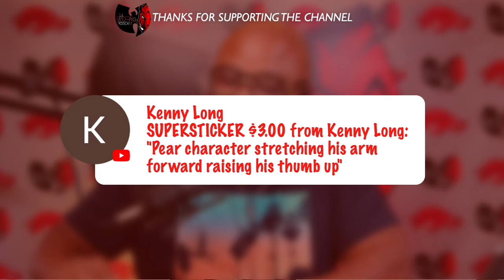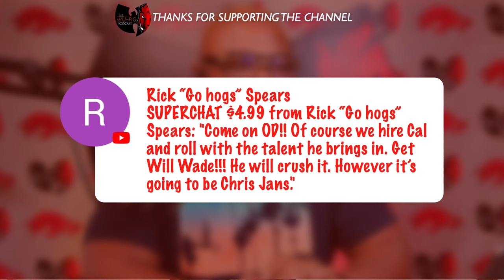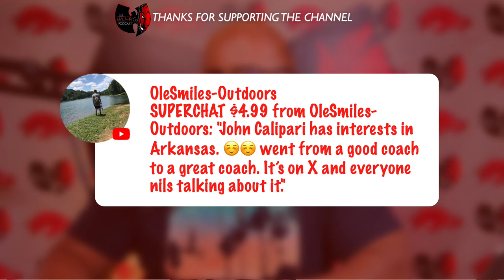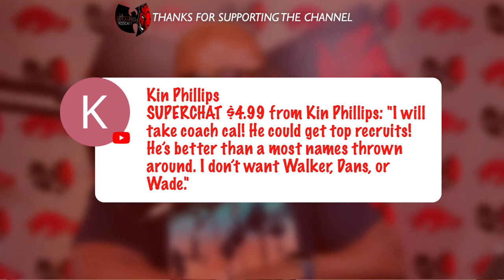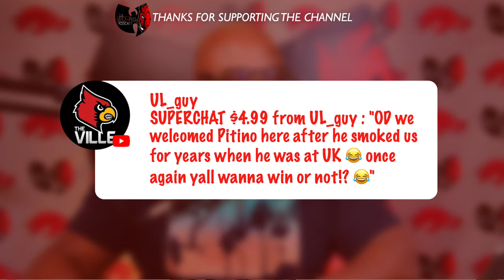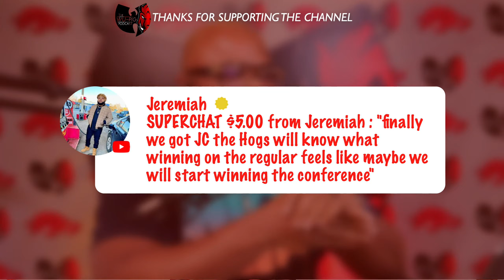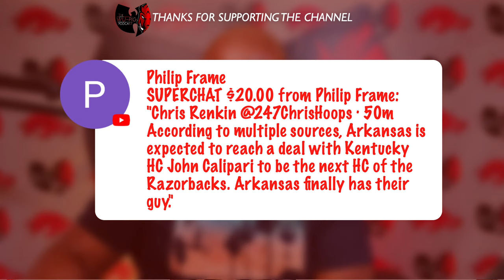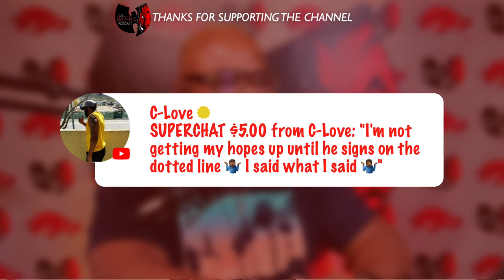Arkansas' Coaching Conundrum: Coach Calipari Hiring Live Reaction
🔍 Join us for an in-depth discussion on the Arkansas Razorbacks' coaching dilemma. With recent misses on top-tier candidates like Chris Beard and Jerome Tang, the spotlight now turns to Will Wade as a potential solution for the basketball program.

🏀 Is Will Wade the Answer? We delve into the pros and cons of Will Wade as a coaching prospect for the Razorbacks. With controversies surrounding his coaching career, can Wade deliver the success Arkansas seeks?

🤔 Cheating in College Basketball: Explore the contentious topic of cheating in college basketball and its implications for coaching hires. Is it worth sacrificing integrity for success on the court?

🌟 Struggling to Attract Top Coaches: Despite being a top 15 job in the country, why does Arkansas consistently struggle to secure its desired coaching candidates? We analyze the factors contributing to this recurring challenge.

🎙️ Don't miss out on this candid conversation about the Razorbacks' coaching future and the complexities of college basketball recruitment. Join us as we explore the pressing issues facing the Arkansas basketball program.

Tune in to the Wu Pig Podcast for insightful discussions on all things Razorbacks! 🐗🏀